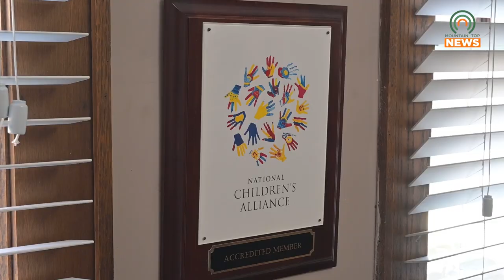Judi's Place for Kids is Preparing for Two Christmas Events on December 2, 2023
Judi's Place for Kids is preparing for two Christmas events on Saturday, December 2, 2023.  Pictures with Santa will be at the Mountain Arts Center, and a gingerbread house contest will be in Inez, Kentucky.